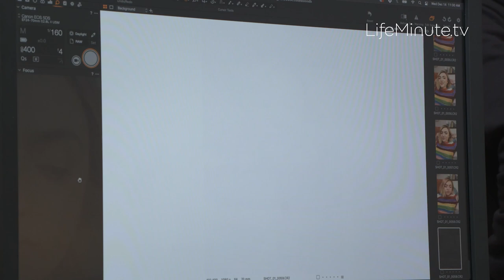EVO ICL | Peyton List on LifeMinute TV | Victoria Eye Center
Learn about Peyton List experience with the EVO ICL.